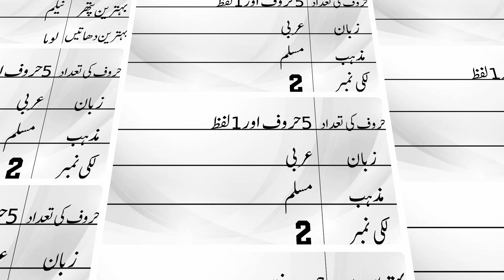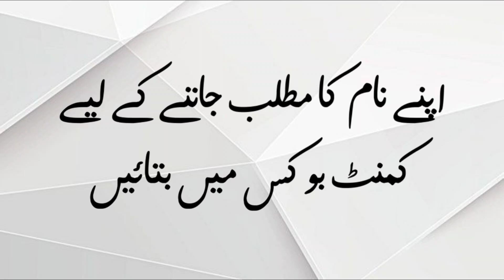Sumaira Name Meaning in Urdu with Lucky Number | Sumaira Naam ka Matlab kya hota hai | Names Center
ASSALAMU ALAIKUM

In this video you will find all kind of details about a urdu name ( Sumaira ) in urdu language so must watch this video if you have questions in your mind about Sumaira word or name Sumaira ( Sumaira is girls name ) like meaning of Sumaira or Sumaira name meaning , Sumaira name ka matlab kiya, Sumaira name ka meaning kiya hain, Sumaira ka lucky number kiya hai, baby name Sumaira meaning ke mane kiya hain, Sumaira kis zuban ya languag ka lafaz hai. kiya Sumaira muslim name hai ya none muslim name ha, kiya Sumaira male or boy name hai ya girl or larki ka naam hai, Sumaira urdu main kaise likhte hain or if you have any othere questions so you can ask in comments section Thanks.

♥ Thank you for visiting my videos. ♥